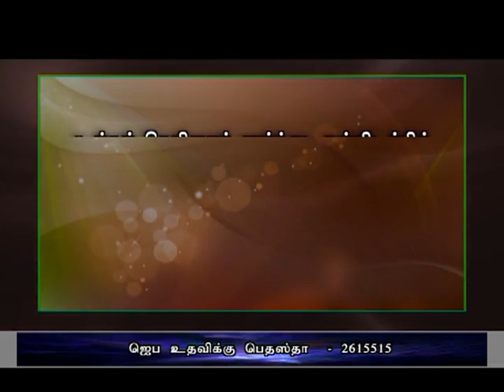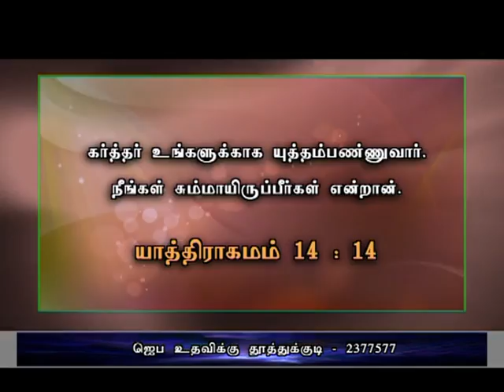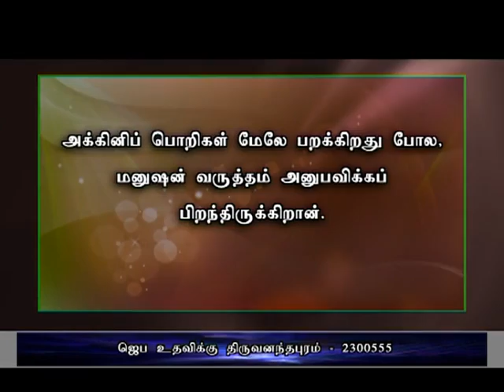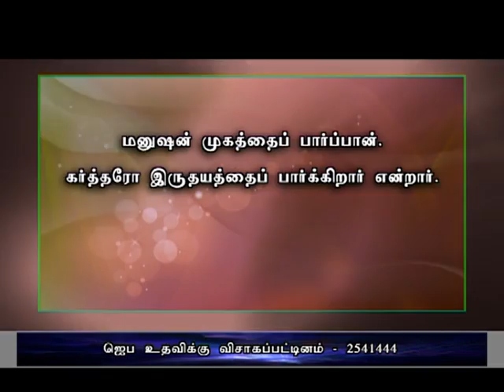Prarthana Neram (Tamil) -- December 08, 2014